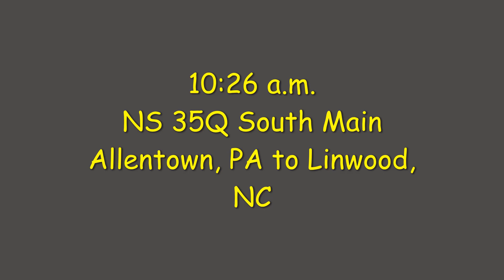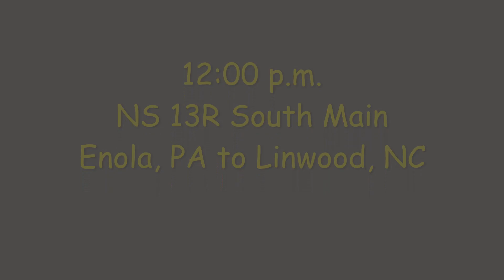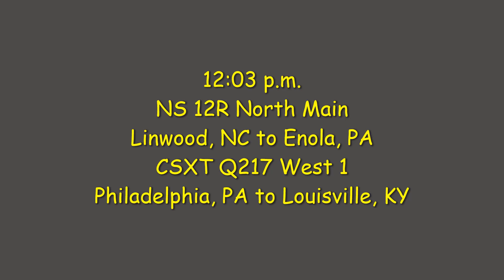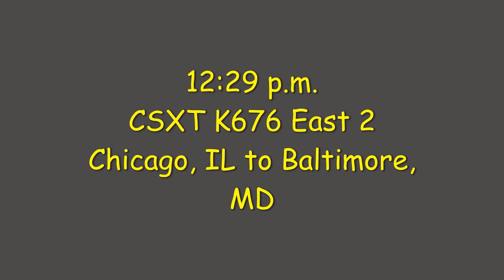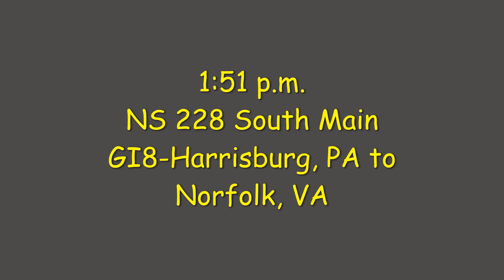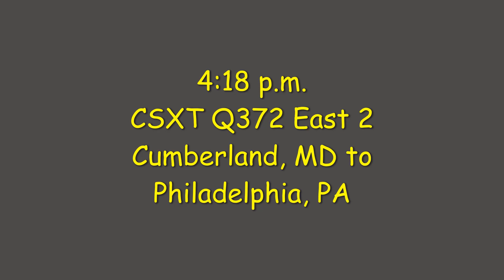Railfanning Shenandoah Junction Ft. Primer Cabs, CN, and BCOL 6-8-19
Recorded on 6-8-19 in Shenandoah Junction, WV.

Trains:
10:26 a.m. NS 35Q South Main with an SD70ACe Leader
10:51 a.m. CSXT Q216 East 2 With an SD40-3 Trailing
12:00 p.m. NS 13R South Main
12:03 p.m. NS 12R North Main with a Primer Cab and CSXT Q217 West 1 With a Dash 8 Leading
12:29 p.m. CSXT K676 East 2 With a CN and a BCOL in CN Paint
1:36 p.m. CSXT L226 East 2 WIth an SD40-2 Trailing
1:51 p.m. NS 228 South Main
2:07 p.m. CSXT E730 West 1
3:40 p.m. NS 203 South Main+Siding
3:49 p.m. NS 202 North Main
4:18 p.m. CSXT Q372 East 2 With a Mid-DPU
5:09 p.m. CSXT N785 East 2+1